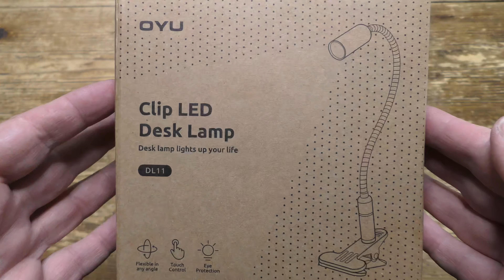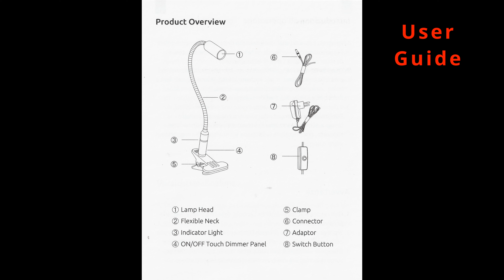OYU Clip On Desk Lamp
Priced at £29.97 this is not the cheapest clip-on lamp out there but it offers a  focused light with a narrower light spread than from any other I have tried and this together with a near to premium build quality makes it worth the difference.

The lamp arrived simply packaged in a rather low-end branded cardboard cox containing the lamp, detachable UK three-pin power supply and a large, easy to read but rather unnecessary user guide.

The lamp consists of a padded metal crocodile clamp with a maximum spread of 10.9 cm with above it the fully rotating 40cm metal gooseneck with above that the 7 cm light head. Unlike the many rivals, this one does not have a flat light panel but instead a smaller and more focused torch-like head. This means the light from this unit is much less diffused and can be targeted at a specific area on your desk or work surface. This means. for example, you can use it as a bedroom reading light without disturbing your partner or work at your desk without annoying others viewing the TV in the same room.

The light has two controls. One is an in-line master power switch, the other a touch control on the base of the gooseneck used to select one of three brightness levels and to turn the main light off leaving the subtle red quick-find LED still on. The LED is very handy to locate the touch switch at night. Turning the in-line switch on powers the lamp and turns the quick find LED on without a switch on the main light, a clever design feature.

The light output at a maximum of 650LM is surprisingly  bright but can be dimmed down and this together with the warm white light makes it perfect for bedtime use or studying.

The lamp is well made from steel and aluminium alloy, is cleverly designed and if you need a work or reading light you can use without disturbing others this would be a great buy.